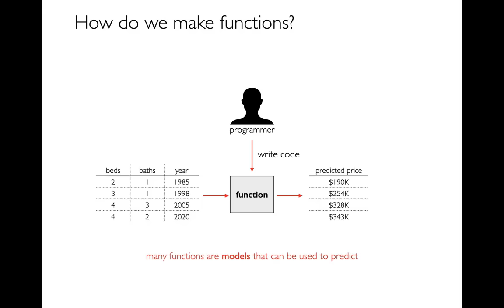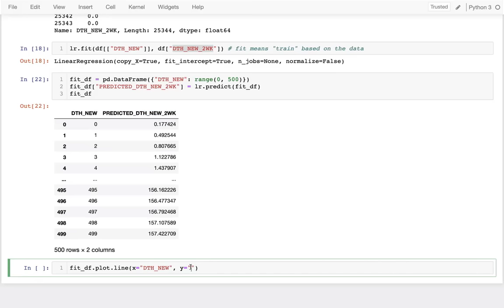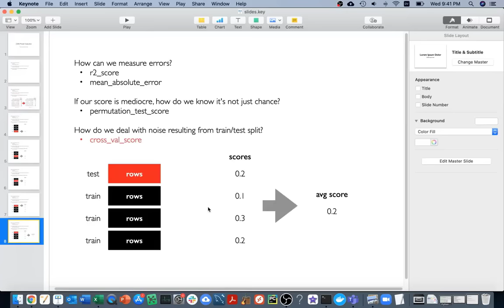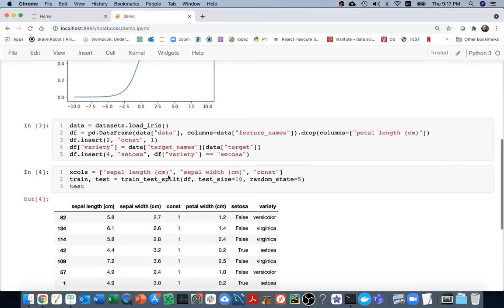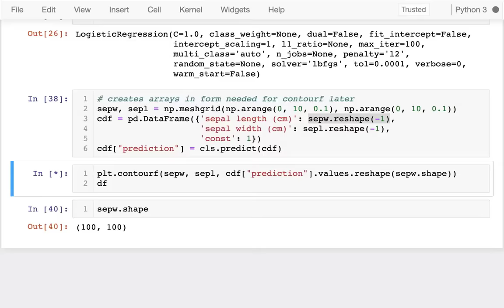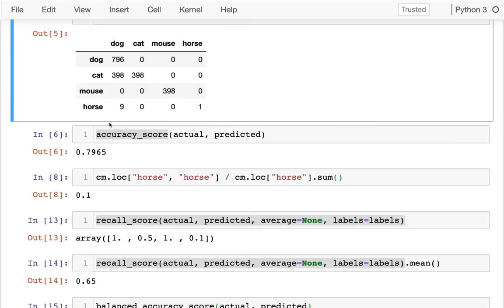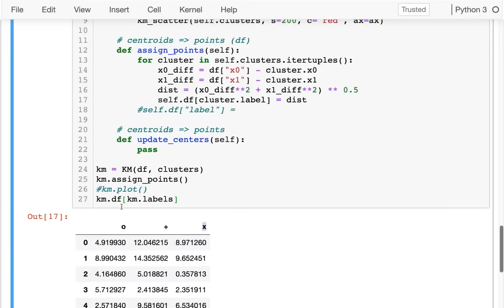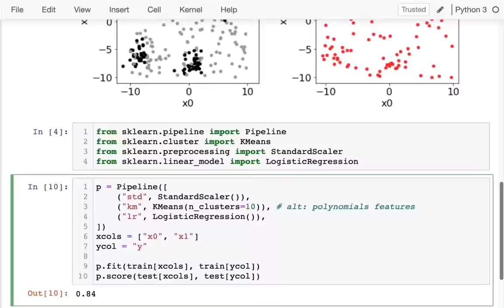Machine Learning with Python || Machine Learning for Beginners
Machine learning is a branch of artificial intelligence (AI) and computer science which focuses on the use of data and algorithms to imitate the way that humans learn, gradually improving its accuracy.

In this course you will learning machine learning with python programming.

⌨️ (0:00)    Machine learning Intro
⌨️ (22:26)  Linear Regression
⌨️ (42:03)  Train test split
⌨️ (46:58)  Model evaluation
⌨️ (1:07:37)    sklearn pipeline
⌨️ (1:36:16)    Logistic regression
⌨️ (2:04:55)    Decision boundaries
⌨️ (2:19:52)    Confusion Matrices
⌨️ (2:33:52)    Recall and Precision
⌨️ (2:48:01)    Regularization and standardization
⌨️ (3:03:56)    K-means clustering
⌨️ (3:29:57)    K-means clustering with sklearn